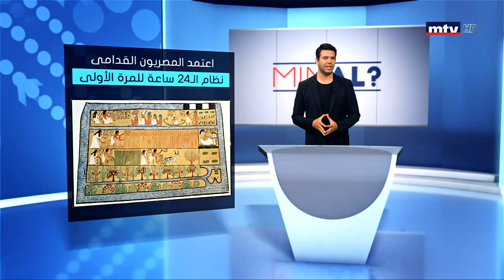Minal - 08/09/2019 - نظام الساعة حول العالم